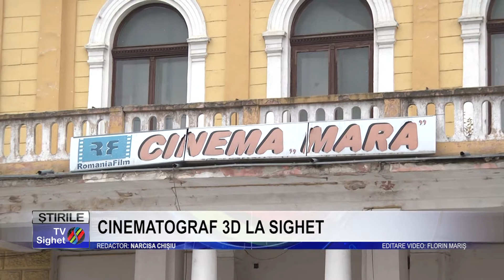Stire 2 CINEMATOGRAF 3D LA SIGHET